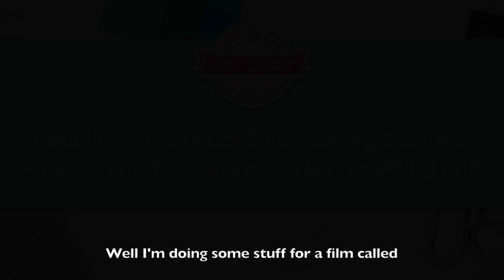An audience with Patrick and Esme : projects beyond The Great British Sewing Bee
Find out what Patrick Grant and Esme Young have been working on since The Great British Sewing Bee.

Meet the duo at The Great British Sewing Bee Live